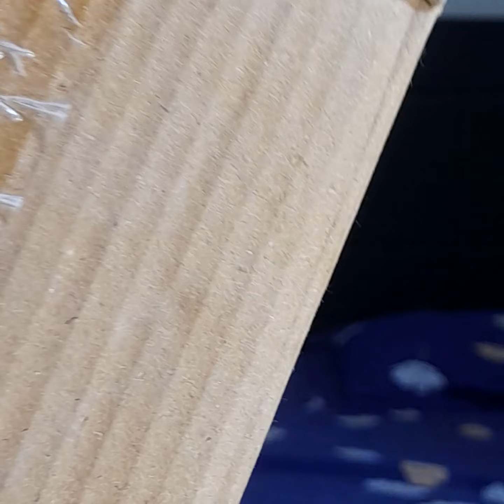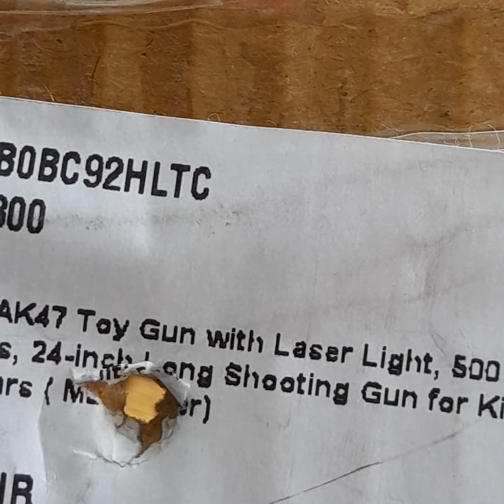my new guns vlog (katarnaaaaaaak)